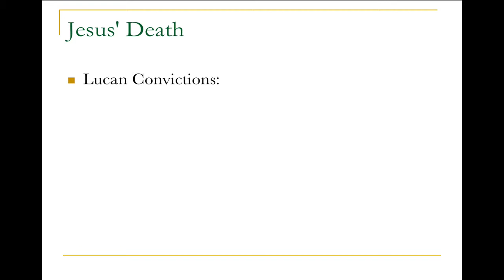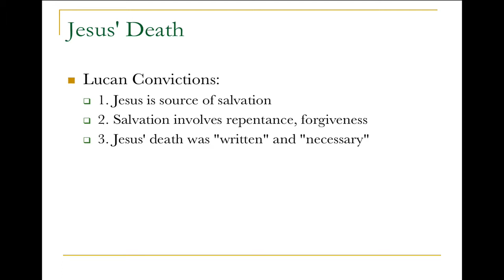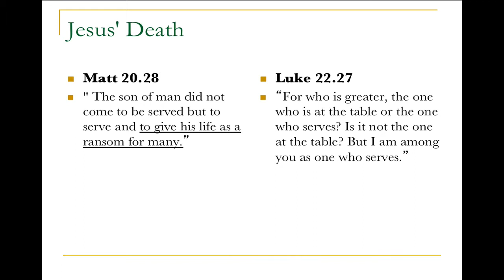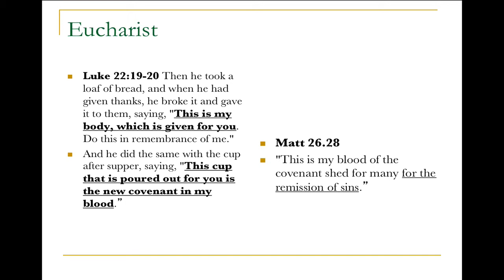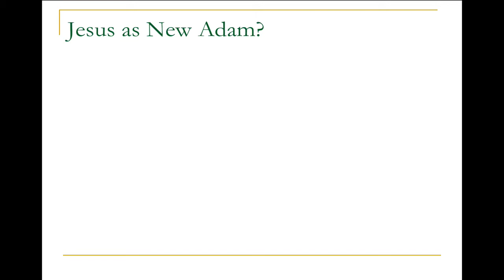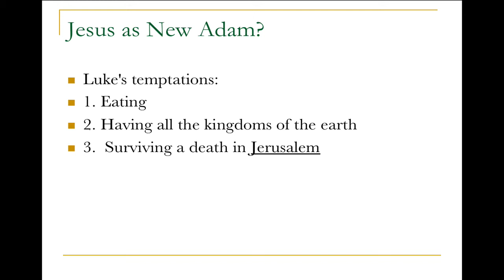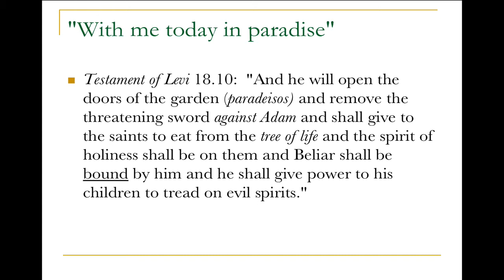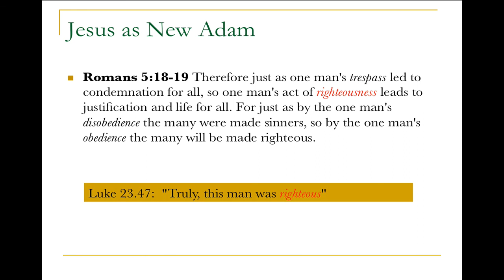THE621 Lecture 8B Jesus' death in Luke